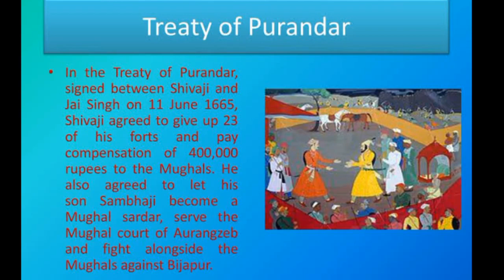Shivaji Maharaj सिर्फ Rajput क्षत्रिय से हारे Mirza Raja Jai Singh सामने सरेंडर Battle Of Purandar